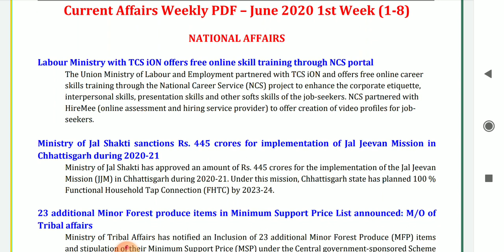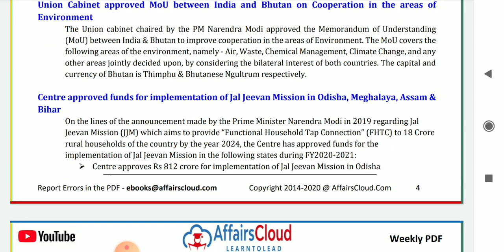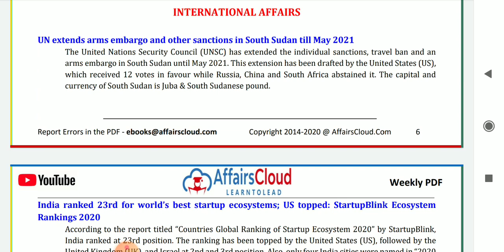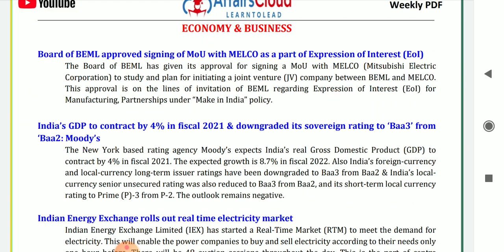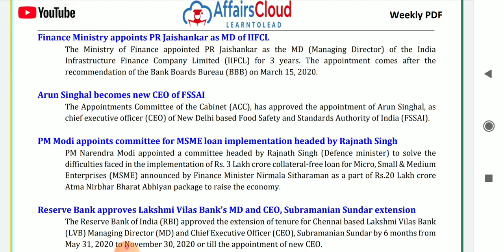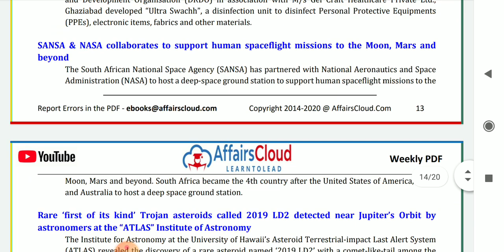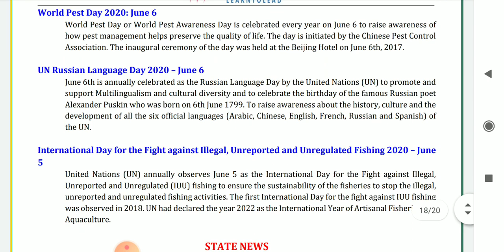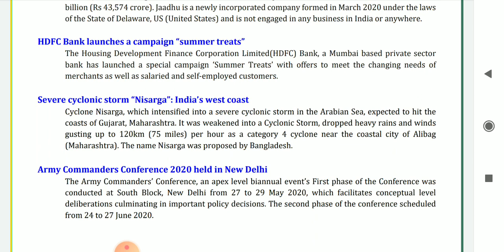June First Week (1-8) Complete CurrentAffairs